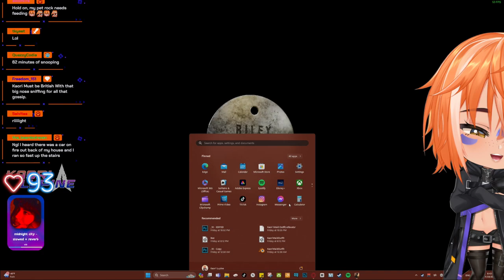Trying to Close It, But In Quotes